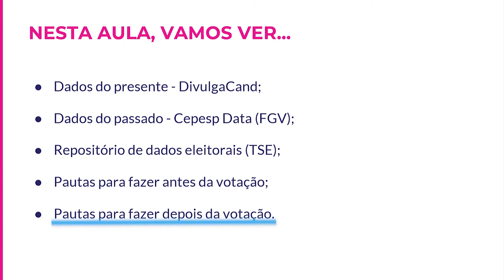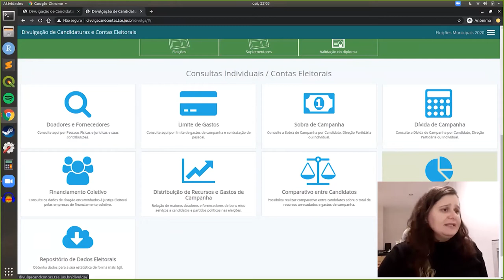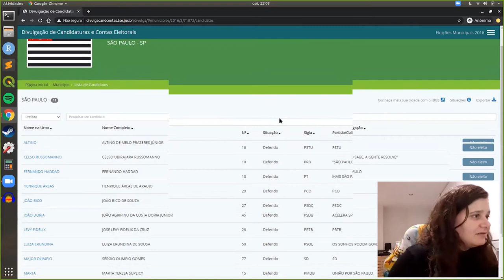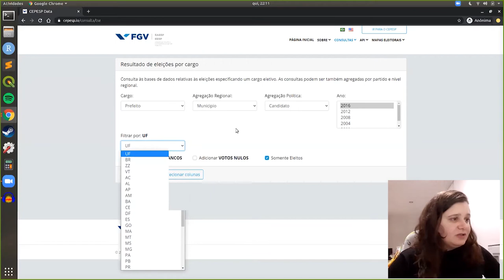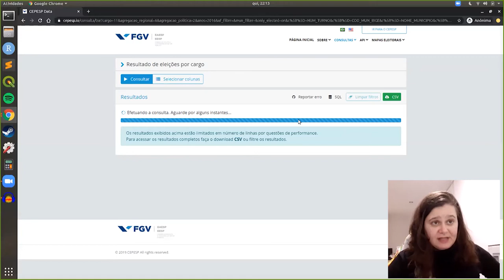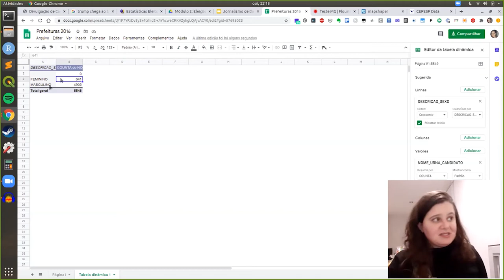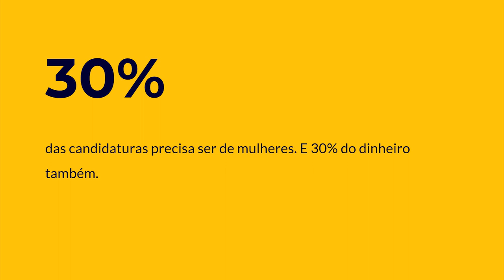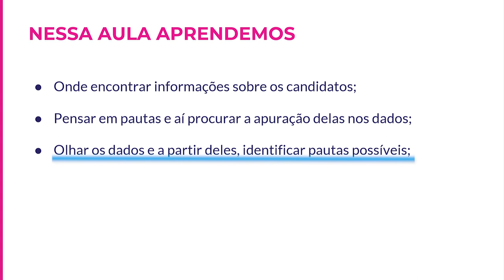Jornalismo de Dados para Coberturas Locais | 2.3 O arsenal de dados do jornalista de eleições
Nesta aula, você verá dados do presente - DivulgaCand; dados do passado - Cepesp Data (FGV); repositório de dados eleitorais (TSE); pautas para fazer antes da votação; pautas para fazer depois da votação.

Por Cecília do Lago - Jornalista de dados no núcleo de reportagens especiais da CNN Brasil desde 2020. Antes, repórter do Estadão Dados desde 2017. Atua em cobertura de políticas públicas, transparência, eleições, educação, saúde e segurança pública.

Dúvidas?